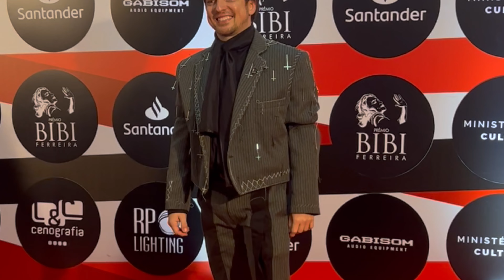Prêmio Bibi Ferreira 2023 - Programa do Foyer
O primeiro prêmio exclusivo de teatro musical do Brasil, que leva o nome da grande Diva dos palcos, Bibi Ferreira, foi concebido em 2011, a partir da troca de informações entre a Marcenaria de Cultura com a Broadway League e American Wings, responsáveis pela realização do Prêmio Tony (Nova York – EUA), e a Sociedade Teatral de Londres, responsável pelo Prêmio Olivier (Londres – UK) e desde 2018, passou a celebrar o teatro de prosa.

A cada ano, o prêmio se fortalece, e vem ajudando a indústria teatral da cidade de São Paulo. O prêmio é considerado pela imprensa e público a mais importante premiação do país. A cada ano os laços de parcerias entre as produtoras e as organizações se estreitam mais, que faz com que o Prêmio se torne a cada ano, o maior evento da classe artística teatral da cidade de São Paulo.

“O PRÊMIO BIBI FERREIRA É UMA CELEBRAÇÃO DE TODA A COMUNIDADE DE TEATRO MUSICAL.”
O Prêmio mais do que celebrar um período de trabalho, traça um panorama da produção teatral da cidade de São Paulo. A partir da lista de indicados de cada ano, é possível, mensurar quantas peças e musicais foram encenados, quais os estilos apresentados e o impacto no mercado cultural.

A décima edição do Prêmio Bibi Ferreira, um dos mais importantes do teatro brasileiro, anunciou os premiados em 32 categorias nesta terça (17), em uma cerimônia no Teatro Santander. A noite foi conduzida por Miguel Falabella com a atriz e cantora Karin Hils e contou com os tradicionais números musicais.
Foram avaliadas por dois comitês mais de sessenta espetáculos em cartaz entre 1º de julho de 2022 e 21 de junho de 2023.
Categorias como melhores musicais, peças de teatro, atores e atrizes principais e coadjuvantes, cenografia, figurino, dramaturgia, direção e coreografia foram contempladas.

O grande vencedor da noite foi Once – O Musical, que levou oito estatuetas para casa, incluindo a de melhor direção no gênero, dada a Zé Henrique de Paula, e melhor musical.  A atriz Bruna Guerin e o cantor Lucas Lima, protagonistas da peça, também foram condecorados com  os prêmios de melhor atriz e revelação em musicais, respectivamente.
O ex-marido de Sandy, que fez sua estreia como ator em Once, se emocionou ao subir ao palco e lembrou de seu filho, o pequeno Theo, de 9 anos.